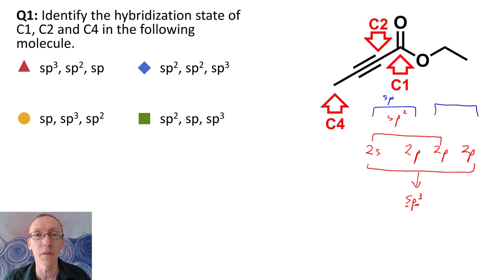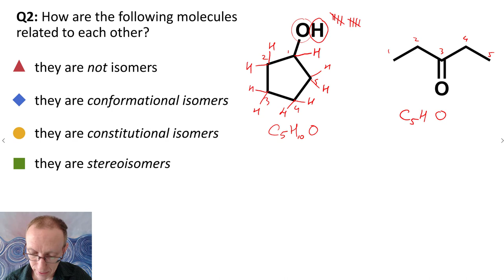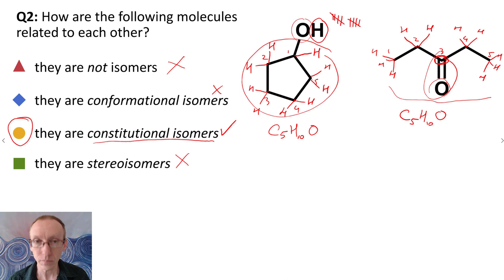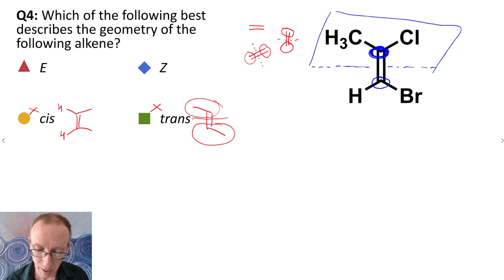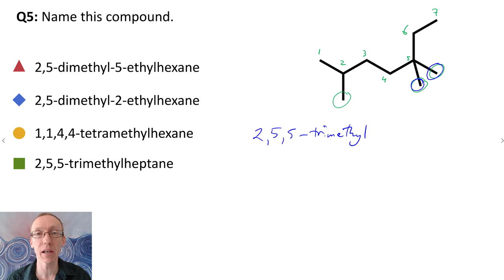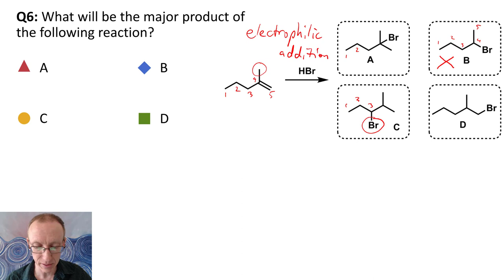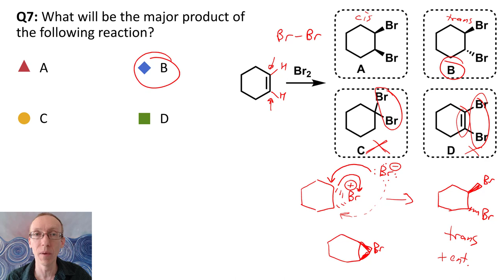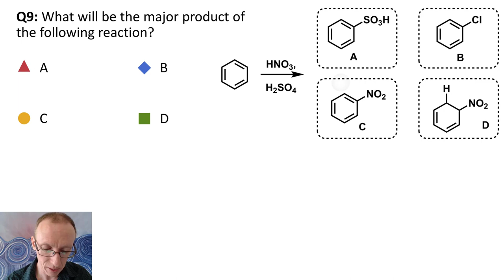Alkanes, Alkenes, Alkynes and Aromatic Compounds - Kahoot quiz worked answers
Click the link above to try this Kahoot quiz, then use this video to check anything you're not sure about.